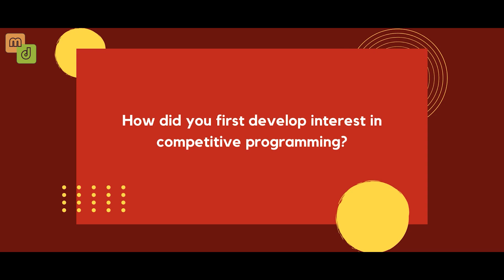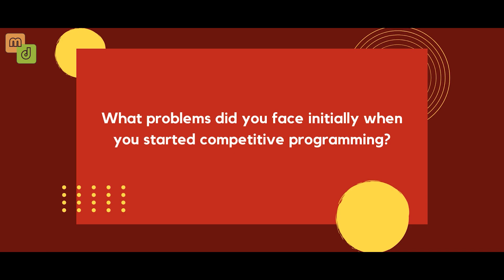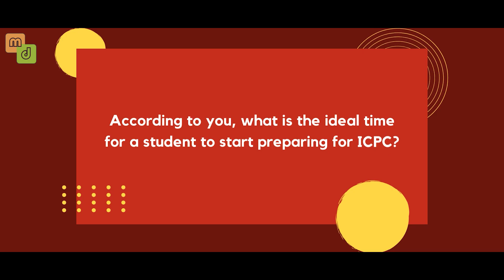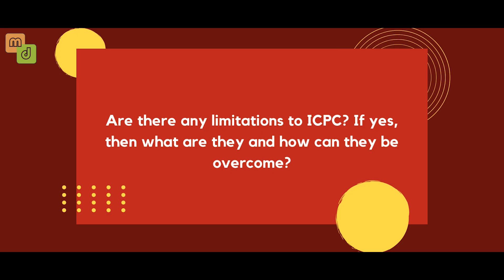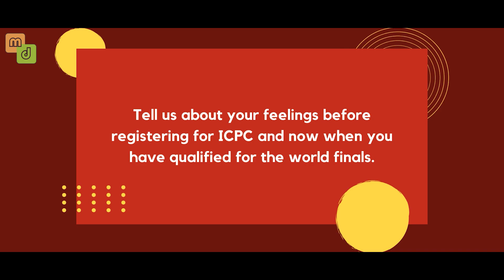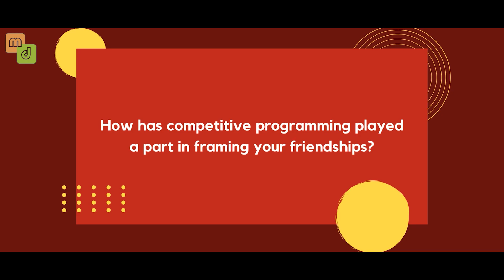Decoding ICPC | Team Convex Chull | IIT(ISM) Dhanbad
Team Mailer Daemon presents an interview with some of the best competitive coders from IIT (ISM) Dhanbad, showcasing their impressive journey into the ICPC World Finals as Team CONVEX-CHULL.

Team CONVEX-CHULL, composed of Yash Daga - GrandMaster in Codeforces (maximum rating 2400), Jay Sharma - Master in Codeforces (maximum rating 2283), Abhishek Jain - Master in Codeforces (maximum rating 2268), and as batchmates pursued Bachelor of Technology in Computer Science and Engineering, of the 2023 batch, have qualified for the World Finals of ICPC 2023 which is going to be held in Egypt.

You can skip to your favorite part directly by clicking on the timestamps below:
00:00 Intro
00:08 How did you first develop interest in competitive programming?
01:48 What problem did you face initially when you started competitive
programming?
03:18 Share something memorable about your ICPC experience.
05:19 According to you, what is the ideal time for a student to start preparing for ICPC?
07:53 What is the significance of your team name?
08:28 What was your biggest challenge on the road to the ICPC world finals?
09:16 How has senior junior culture of the college helped you throughout your journey?
10:30 Are there any limitations to ICPC ? If yes, then what are they and how
can they be overcome?
11:12 What is the scenario of ICPC in IIT(ISM) Dhanbad ? How much support
did you get from college authorities, batchmates etc.?
11:53 What measures can be taken to increase the enthusiasm among
students of the college towards coding and ICPC and how will this help in their career?
13:09 Tell us about your feelings before registering for ICPC and now when you have qualified for the world finals.
15:06 How has competitive programming played a part in framing your
friendships?
16:23 Any message you want to convey?

Connect with Mailer Daemon -